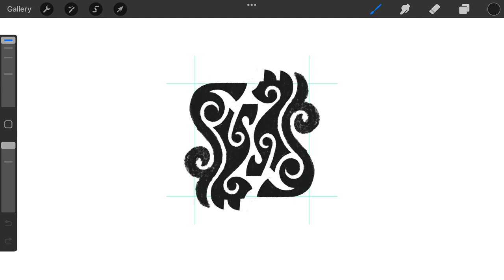Black Cats Tattoo logomark design process credit: @anhdodes - Anh Do - logo designer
Black Cats Tattoo logomark design process

Ideas and inspirations: black, dark, symmetrical, symbol, cat, kitty, kitten, animal, pet, tattoo, art, artistic, etc.